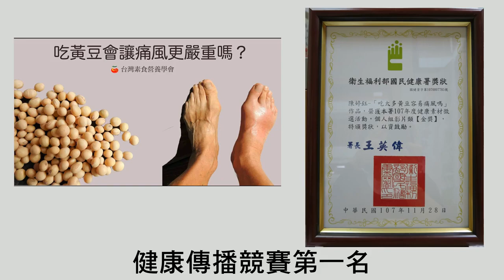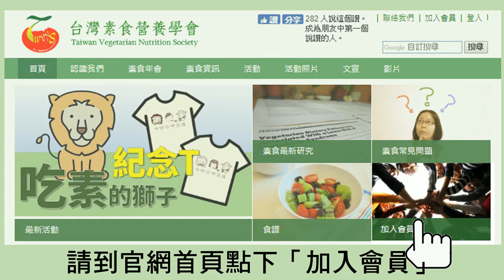【認識我們】台灣素食營養學會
我們是國內少數由醫療人員所組成的素食團體，希望幫助素食者擁有基本營養知識，建立正確的飲食觀念。

如果您認同我們的理念，願意加入或捐款支持，請點以下連結▼